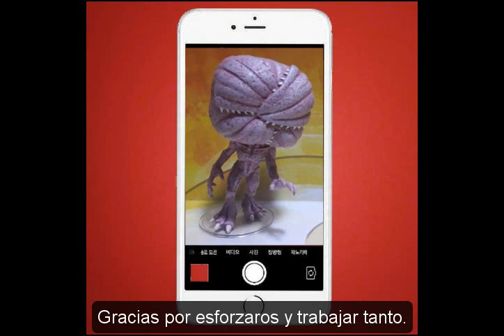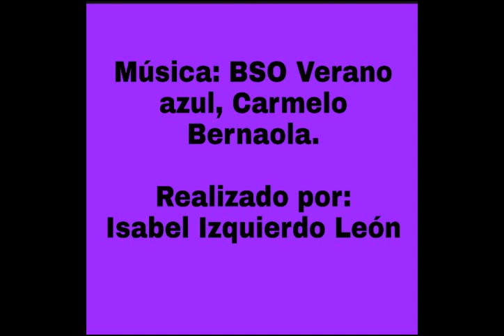MAX NOS DA LAS GRACIAS.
Vídeo en donde Max nos da las gracias por desbloquear su portal.